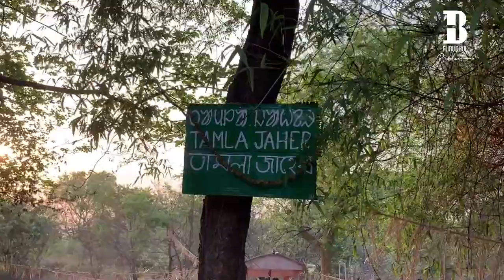DURGAPUR TAMLA BAHA || 2021